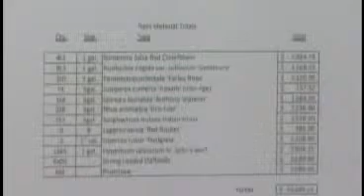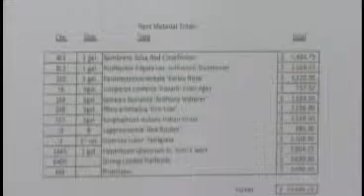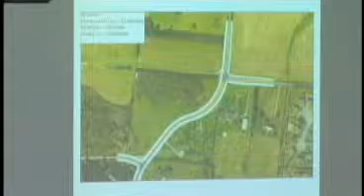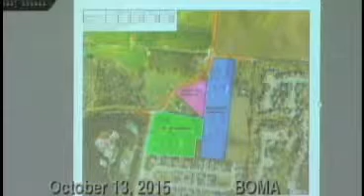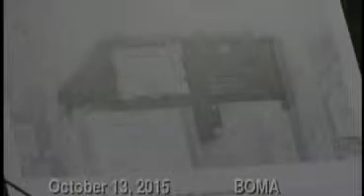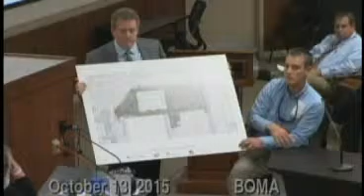City of Franklin, BOMA Work Session 10-13-2015